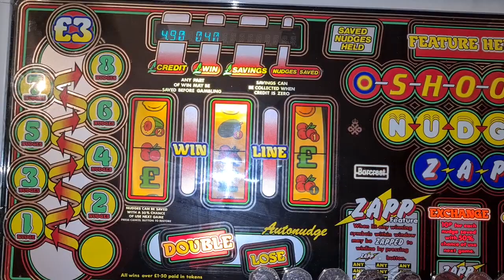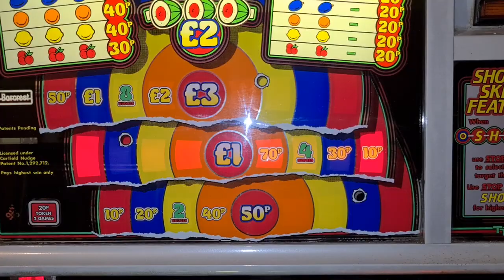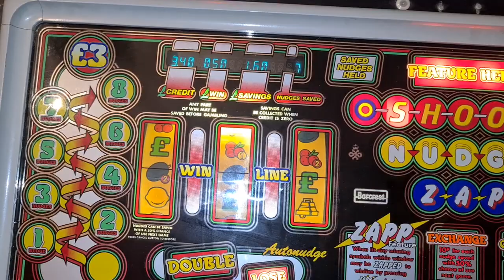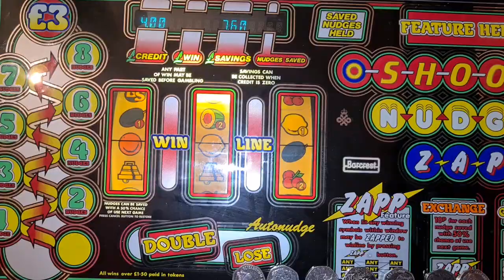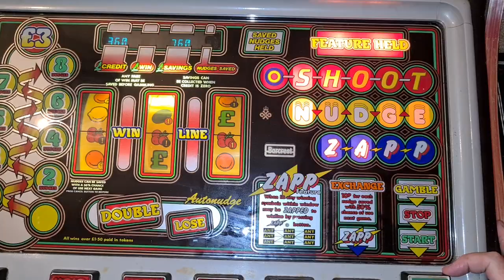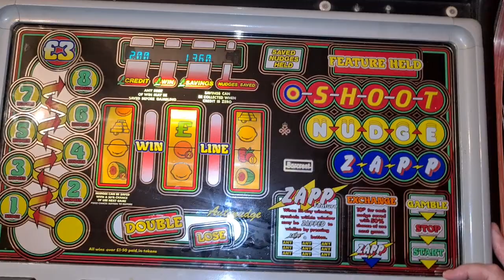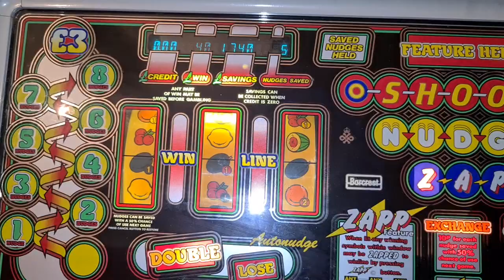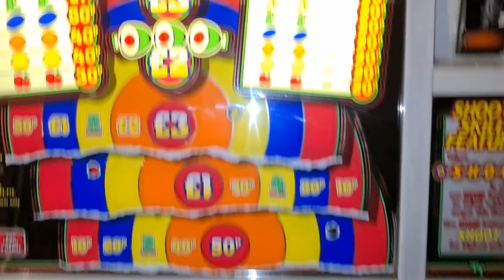Happy Birthday to Graham Nutt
As promised. ha I never forget lol😂

Here is a Big Shot mpu3 video especially for Graham who is celebrating his birthday today.
Hope you have a Fantastic day mate.
Expect some jackpots hehe😂😂😂
Special mention to Mark Thomas as well at Graham's request.